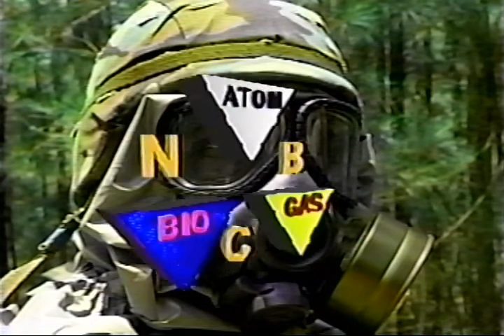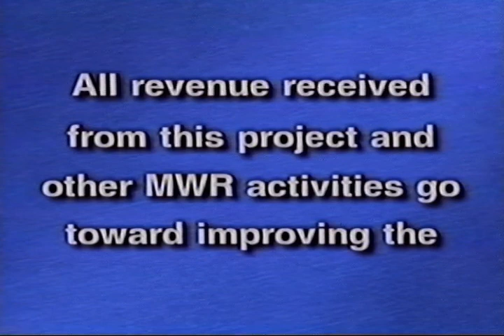F 3/13 Basic Training, Fort Jackson SC 2003